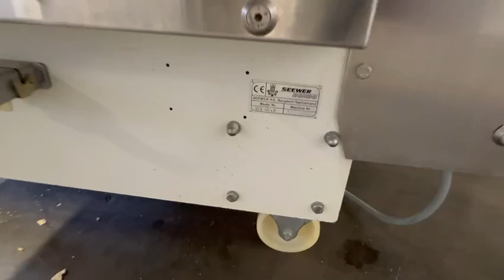Seewer Rondo SCL 40 D Croissant machine